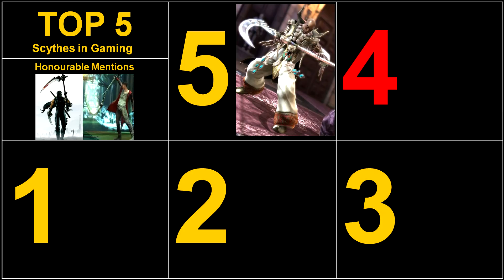Top 5 Scythes in Gaming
The Deathinitive List. Accept no substitutes.